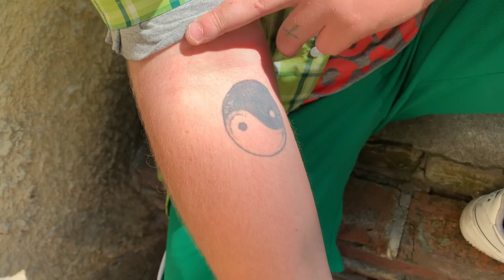Забытая легенда русского рэпа | Что с ним стало спустя 10 лет | Фристайлим с МС ПОХом (в тг)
Если вы хотите рассказать свою историю или историю своих знакомых пишите в телеграм: @Didia_peta

После Руслана я погнал в Питер к МС ПОХу, кстати, фристайл будет выложен в тг канал когда на видосе наберется 200 лукасов. Погнали)) Забайтил на изи))

Тайм-коды:

0:00 - НАЧАЛО
0:31 - Здароваемся
0:59 - Подарочки от Госпожи
1:25 - Рыготное интервью
1:35 - Кратко о том чем занимается Пох
2:43 - Про трек Дудка и про курение травы
3:29 - Как ты понял, что стал популярным
3:37 - САМОЕ ИНТЕРЕСНОЕ ЗА ВЕСЬ ВИДОС
4:39 - Как ты понял, что стал популярным
5:27 - О том как были написанны хиты Поха
6:23 - Ты считаешь, что ты исполнитель одного трека?
7:05 - Про трек Ру Рэп
8:12 - Почему завирусились твои треки?
8:49 - Про то как Поха отхуярили за его треки
11:15 - Альтер эго МС ПОХА
13:03 - Про хейтеров
13:55 - ШАрит ли Пох за старых реперов?
14:38 - Уговариваю Поха на фристайл (Это в тг, так как авторские права)
14:58 - История с района
15:33 - Мы против наркотиков
16:00 - Про фит со стефан паем
16:38 - ВСЯ СУТЬ ИНТЕРВЬЮ ТУТ
16:41 - Про хард фиш пати
18:09 - Про фиты
18:48 - По поводу нового творчества?
19:54 - Трахнешь рэп?
20:23 - По поводу новых треков
21:34 - ХИККАН
23:05 - Про своих подписчиков
24:08 - Поясняю почему Пох не хайпит
24:46 - Про его альтернативное творчество
25:47 - МС ПОХ про тяжёлую жизнь
26:47 - Моргенштерн ворует у МС ПОХА
28:45 - ВОПРОСЫ ДУДЯ
29:32 - СПРОС ЗА ТАТУХИ
31:06 - Классический вопрос
31:13 - У нас отдельные бутылки были
31:15 - Пиздаболим немного
32:00 - СЕКРЕТ КАНАЛА ОТБИТЫЙ
32:25 - Про хиккана
32:50 - Пох про новый мем)
33:36 - Пиздим в конце
34:36 - Рубрика: "Глубокие мысли"
35:05 - КОЗЫРНАЯ ОТ ПОХА